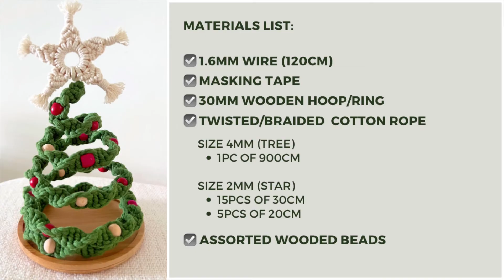DIY Macrame Spiral Christmas Tree | Macrame Christmas Decor Ideas | Macrame Tutorial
Hello everyone! I'm so excited to share with you all my new Macrame Spiral Christmas Tree 🥰🎄✨ I saw a beaded version of this and got inspired to make one using macrame, made even more special with a Macrame Star of Bethlehem. Let’s have fun and make it together!

Dimension: approx 21cm tall, base diameter is 11.5cm 🎄

MATERIALS LIST
☑️ 1.6MM WIRE (120CM)
☑️ MASKING TAPE
☑️ 30MM WOODEN HOOP/RING
☑️ ASSORTED WOODEN BEADS
☑️ TWISTED/BRAIDED COTTON ROPE

size 4mm (TREE)
1pc of 900cm

size 2mm (STAR)
15pcS of 30cm
5PCS OF 20CM

Designed by SilentKnot
~appreciate if you can tag me with your work if you use this tutorial. ☺️ @silentknot

I would love to keep creating tutorials for y'all.🥰

If you want to see more of my work or have questions about the video, please visit my Instagram account

I'd be happy to hear from you! 🤗